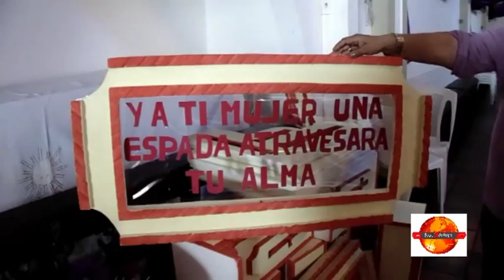QUIEN ARREGLA LAS ANDAS Y CUÁNTO SE GASTA PARA CADA PROCESIÓN